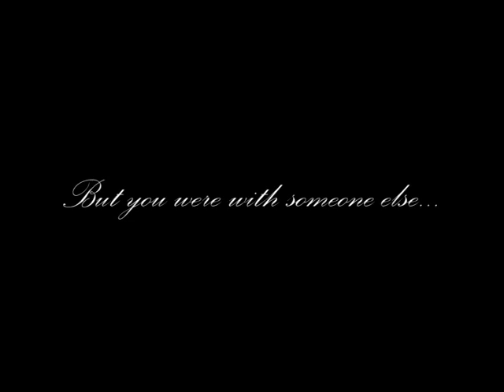Christina Perri - A Thousand Years Happy Monthsary Baby Boo